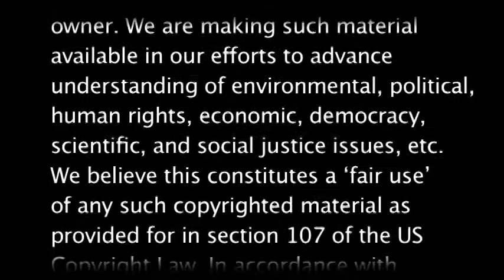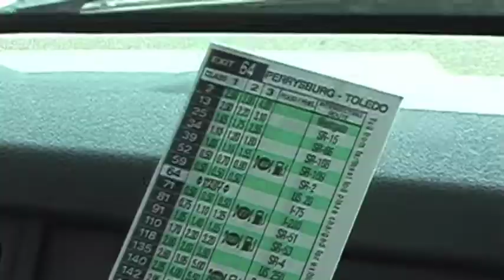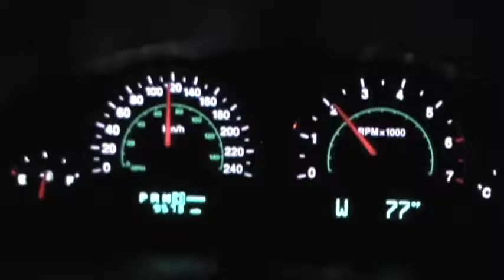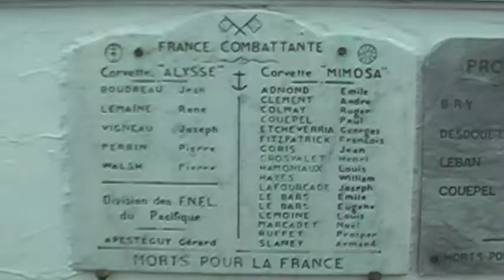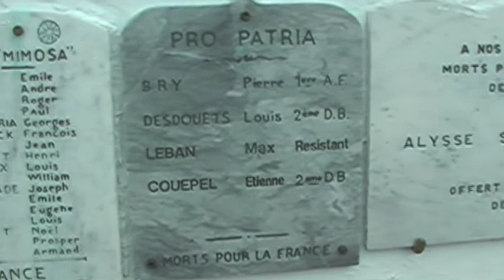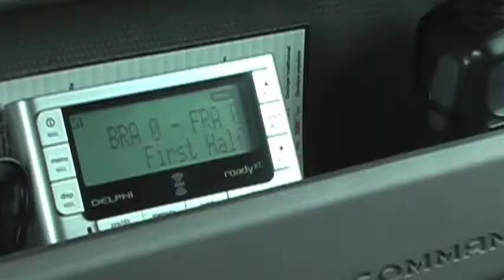Educating Jay - Feature Documentary Promo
One French-bashing late night TV talk show host vs. One French columnist dedicated to exposing French-Bashing and Anti-French activity in America. To paraphrase Howard Beale, he's as mad as hell, and he's not going to take this anymore!

Marc Saint-Aubin du Cormier, media watchdog 'rottweiler at large' travels on a 44 day road trip in one of the hottest summers on record to confront Tonight Show host, Jay Leno about his incessant French Bashing on late-night TV.

One province, 13 states and 27 cities later he arrives on the doorstep of NBC Studios to teach Jay Leno a history lesson. Will Jay get an "A" or totally flunk out...?